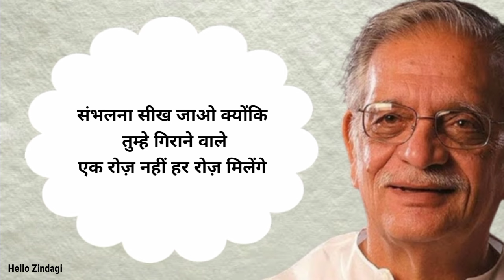मर्द की 2 चीज़े औरत ज़रूर देखती है - Gulzar shayari | Gulzar ki shayari | Gulzar shayari status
1) Gulzar sahab ki shayari
2) Gulzar shayari in hindi
3) Best gulzar shayari
4) Shayari gulzar sahab
5) Gulzar poetry
6) Gulzar poetry in hindi
7) Gulzar poetry status
8) Gulzar status